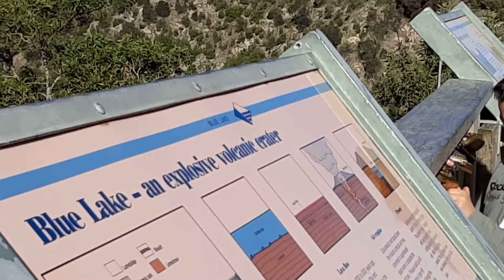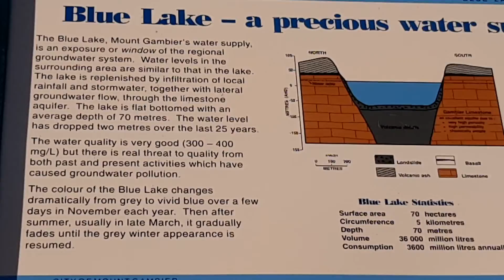Blue Lake,Mt Gambier